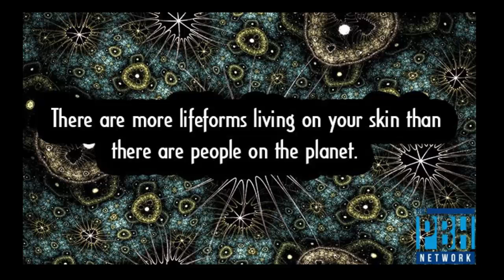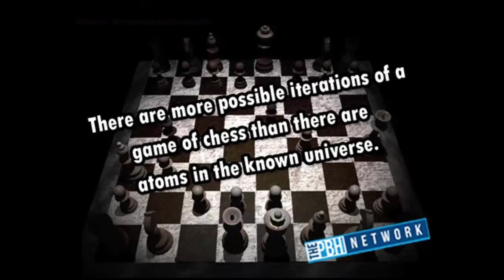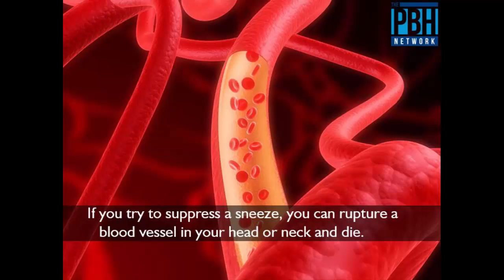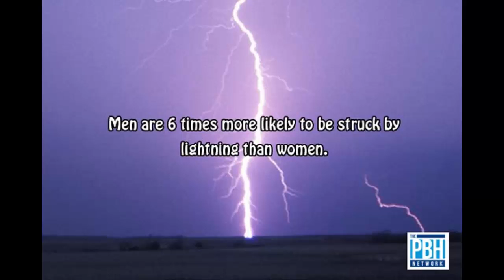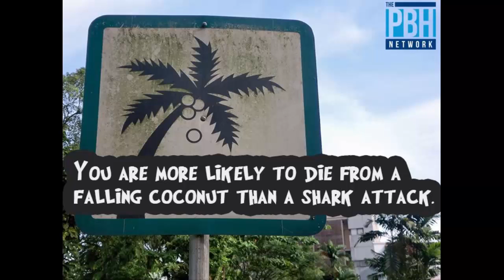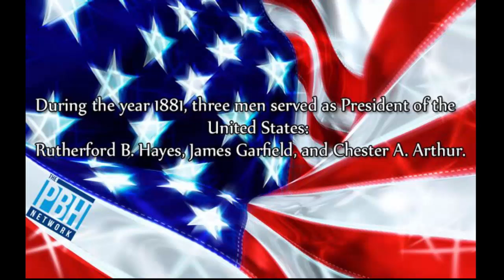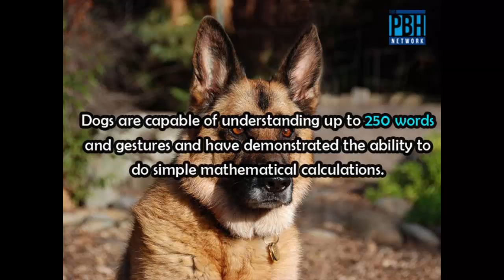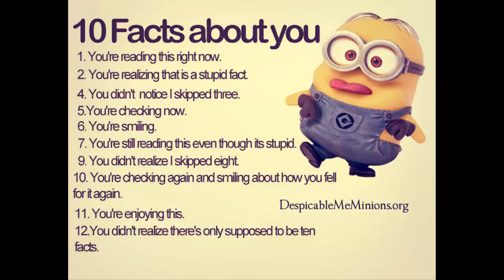100 Interesting Facts About The World To Blow Your Mind || Kojyo 100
100 Interesting Facts About The World To Blow Your Mind
When Twister was introduced in 1966, it was denounced by critics as "sex in a box.
There are more lifeforms living on your skin than there are people on the planet.
Otters sleep holding hands.
OJ Simpson was originally cast to play Terminator, but the studio was afraid that no one would buy him as a remorseless killer.
Leonardo da Vinci could write with one hand and draw with the other at the same time.
The last man to walk on the moon, Gene Cernan, promised his daughter he’d write her initials on the moon. He did, and her initials, “TDC,” will probably be on the moon for tens of thousands of years.
The Mimic Octopus can not only change colours, but will mimic the shapes of other animals, like the flounder, lionfish, and sea snakes.
Twenty percent of office coffee mugs contain fecal matter.
If you were to remove all of the empty space from the atoms that make up every human on earth, the entire world population could fit into an apple.
In the 1960s, the CIA tried to spy on the Kremlin and Russian embassies by turning cats into listening devices. The program, called Acoustic Kitty, involved surgically implanting batteries, microphones and antennae inside cats
The three wealthiest families in the world have more assets than the combined wealth of the forty-eight poorest nations.
A traffic jam lasted lasted for more than 10 days, with cars only moving 0.6 miles a day.
Dueling is legal in Paraguay as long as both parties are registered blood donors
Caterpillars completely liquify as they transform into moths.
There are over 200 corpses on Mount Everest and they are used as way points for climbers.
When adjusted for inflation, John D. Rockefeller is the richest man in the history of the world with a net worth 10 times more than Bill Gates.All of the clocks in the movie "Pulp Fiction" are stuck at 4:20.A human will eat on average 70 assorted insects and 10 spiders while sleeping.There are more possible iterations of a game of chess than there are atoms in the known universe.Russia didn't consider beer to be alcohol until 2011. It was previously classified as a soft drink.If a male lion takes over a pride, he executes all of the cubs.Forbes estimated in 2011 that Scrooge McDuck was worth $44.1 billion.Two-thirds of the people on Earth have never seen snow.In Alfred Hitchcock's 1960 thriller Psycho, the sound effects for the famous shower scene were actually created by repeatedly stabbing a casaba melon.

these are some facts which are from websites

Kojyo 100